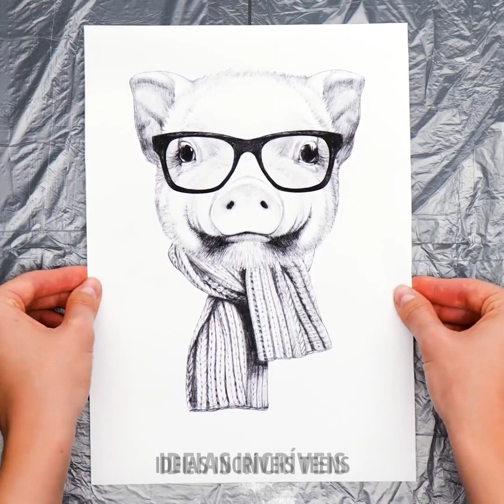TRUQUES DE ARTE LEGAIS QUE VOCÊ PODE REPLICAR EM CASA COM FACILIDADE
MINUTAGENS:
00:04 Ideias incríveis de pintura
04:31 Como fazer um pincel arco-íris
06:29 Como desenhar lindas flores
11:58 Decore seu quarto com essas pinturas